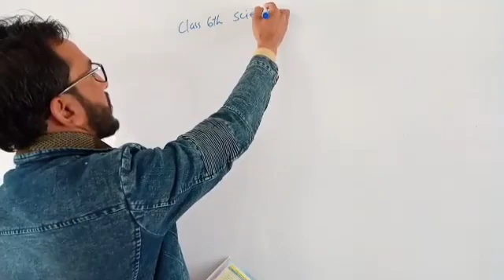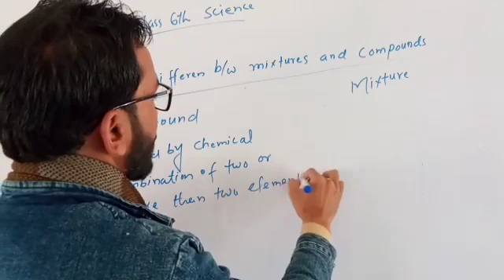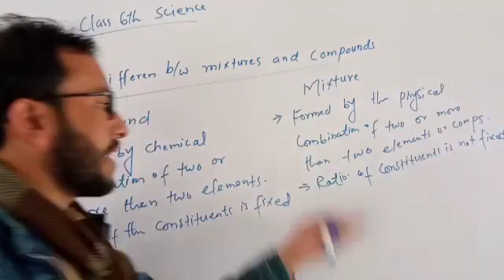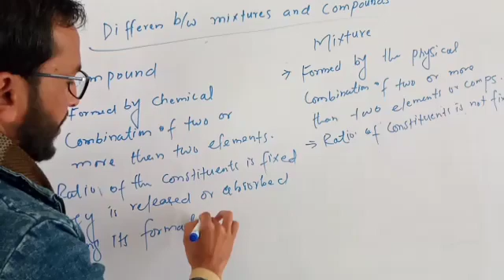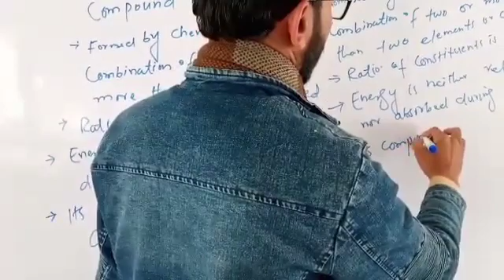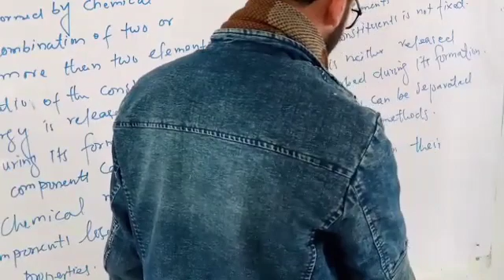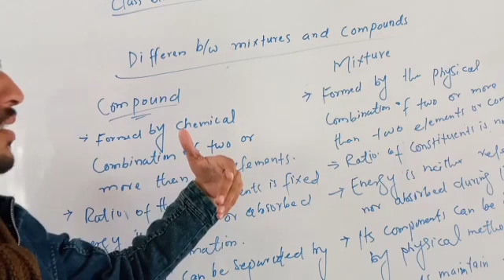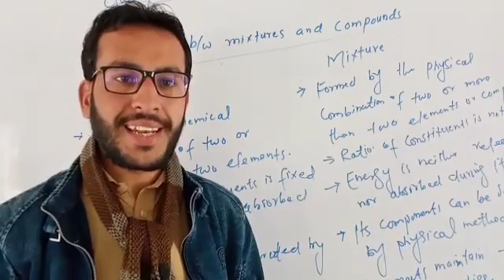Difference B/w Compound and Mixture. Class 6th.